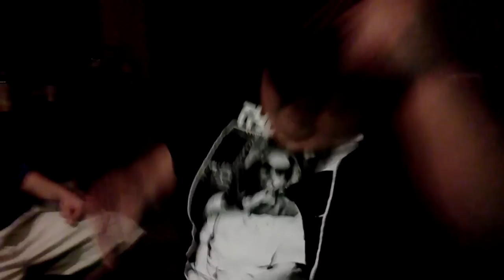The Lost House Party Video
Reverend Burn parties it up in early August at his friends house.